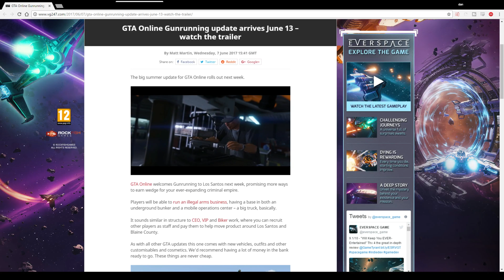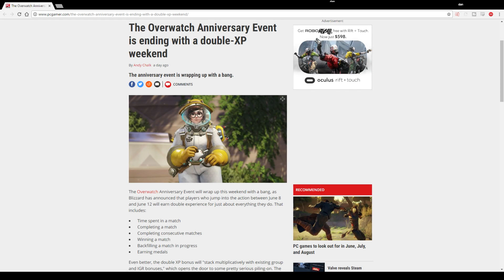Minecraft 1.12 World of Color Released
Minecraft 1.12 released today and that means parrots, parrots and more parrots. Oh yeah, and a few other new types of blocks. Let's talk about what is going on with 1.12 and what it means for you on today's News Cartridge.

0:15  Arcane Warfare Free Weekend

0:25 Unfortunate Pikachu USB

0:33 GTA Online Gunrunning Update Release Date

0:50 Dissidia Final Fantasy Leaked

0:59  Overwatch Update

1:02 Overwatch Double XP Weekend

1:11 No Man's Sky Cryptic Puzzle Solved

1:29 Death Stranding Won't be at E3 2017

1:40 Numbers on Xbox One Compatibility Users- Oh...

2:20 Steam Greenlight is No More

2:55 Minecraft Story Mode Season 2 Release Date

3:18 Minecraft 1.12 World of Color Released

4:12 Game Releases

4:46 Joke/End Card